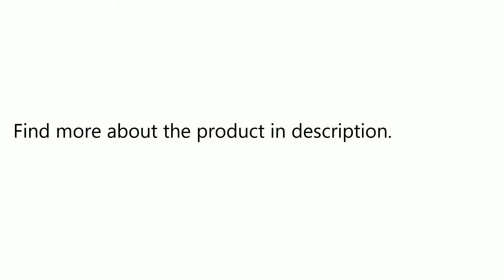EleksMaker A3 Pro 2500mW 300 x 380mm Desktop Violet Laser Engraver